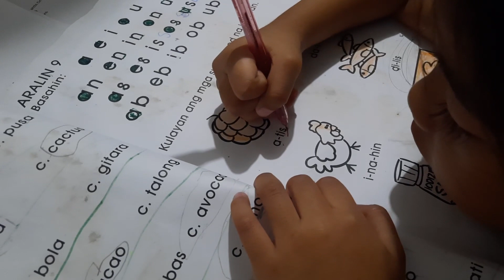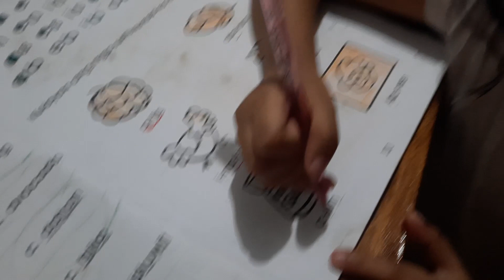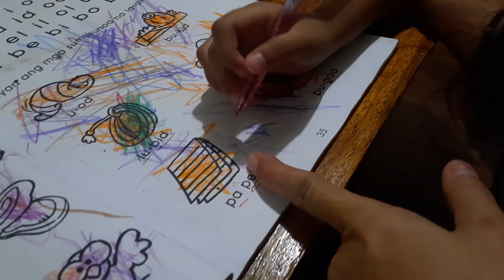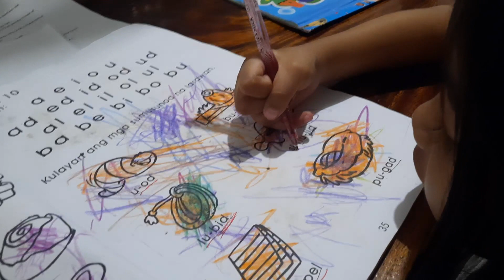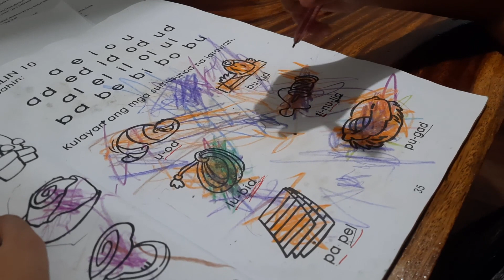I AM GOING TO READ FILIPINO | KJFC Daughter